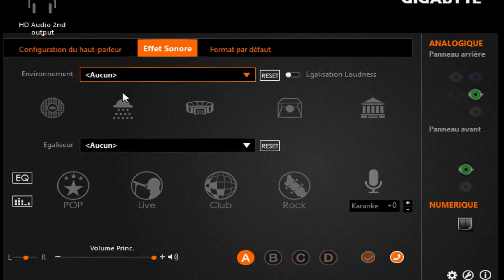Test & Présentation : COUGAR MEGARA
Aujourd'hui le test et la présentation des écouteurs gaming COUGAR MEGARA.

Conseils, tutoriel et débats hardware composeront ma chaine principalement.

Avec la présence d'Unboxing et test de matériel nous ferons un tour complet du monde de l'informatique !